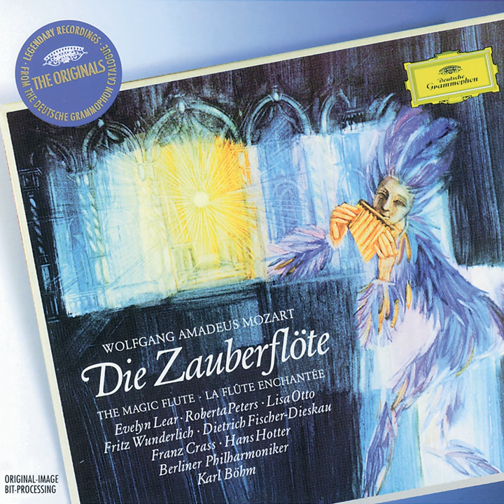Mozart: Die Zauberflöte, K. 620 / Zweiter Aufzug - "Bald prangt, den Morgen zu verkünden"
Mozart: Die Zauberflöte, K. 620 / Zweiter Aufzug - "Bald prangt, den Morgen zu verkünden" · Rosl Schwaiger · Antonia Fahberg · Evelyn Lear · Raili Kostia · Berliner Philharmoniker · Karl Böhm · Wolfgang Amadeus Mozart

Mozart: Die Zauberflöte

Producer: Otto Gerdes
Producer, Recording  Producer: Wolfgang Lohse
Studio  Personnel, Balance  Engineer, Producer: Günter Hermanns
Studio  Personnel, Editor: Guenther Dieckmann
Composer: Wolfgang Amadeus Mozart
Author: Emanuel Johann Josef Schikaneder